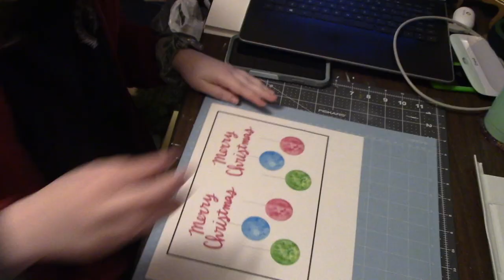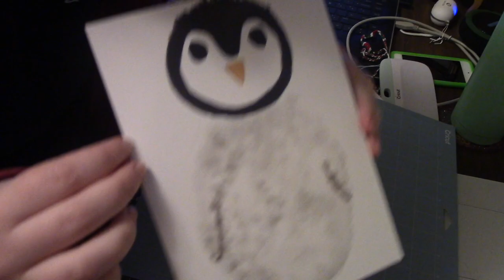Small Business Vlog|Christmas Craft Show 2022 Vlog #17|Making Cards and Art Prints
Here's a look at how I make cards and art prints!

Use the Etsy or Facebook link above to message me!

Footage filmed with my Canon VIXIA HF R700.

*12 Days of Christmas (Instrumental)-Jingle Punks
*Treat Yourself-Dyalla